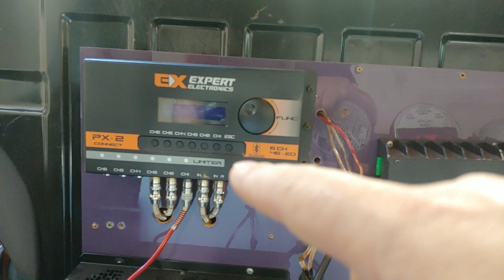COMO RESOLVER ESTOURO ESTRALOS QUANDO DESLIGA O SOM